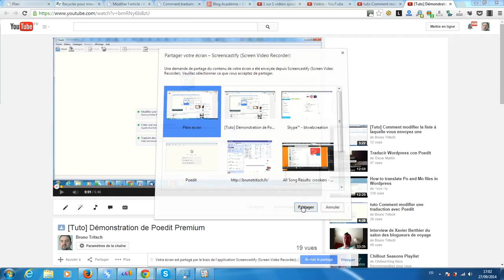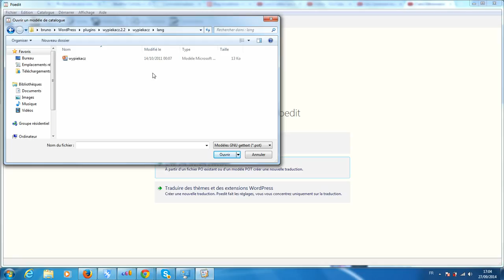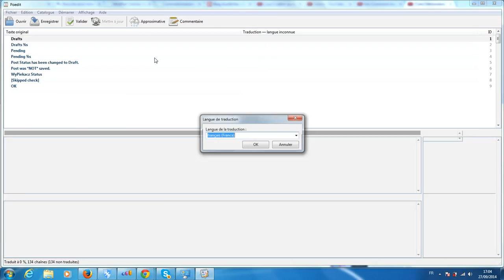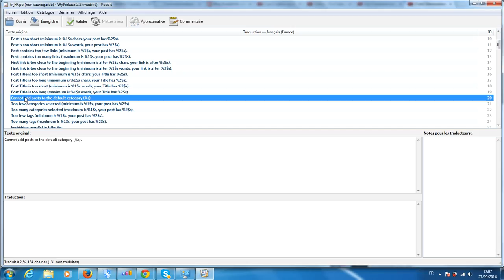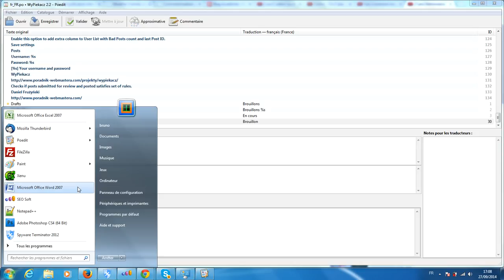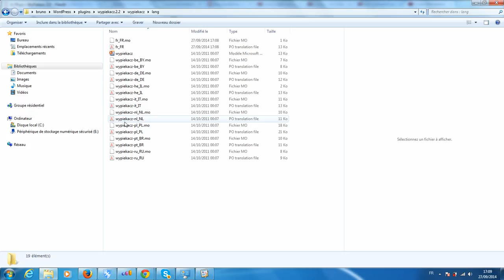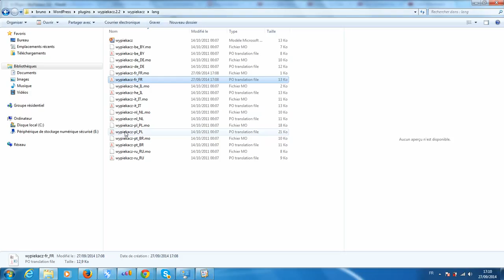Comment traduire un thème ou un plugin WordPress avec Poedit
La plateforme gratuite vous propose de vous montrer comment traduire un plugin ou un thème WordPress grâce à la version gratuite du logiciel Poedit.
Retrouvez les différentes manières de traduire un plugin ou une extension WordPress